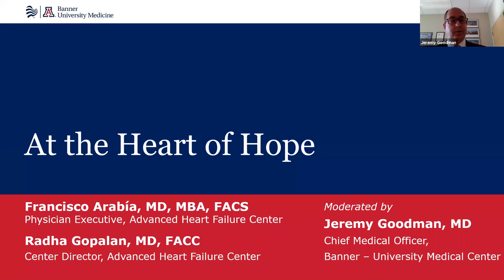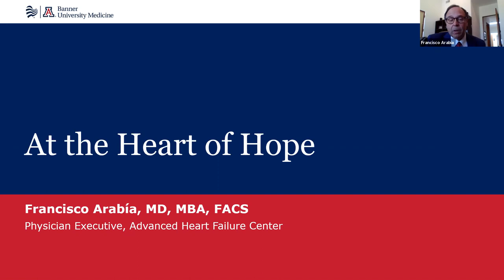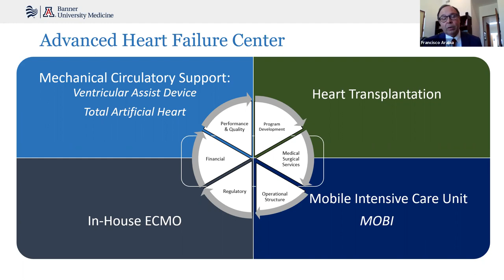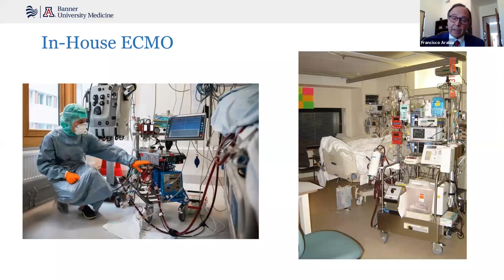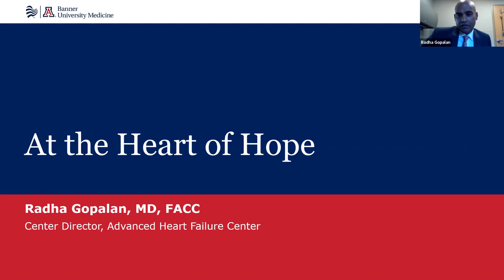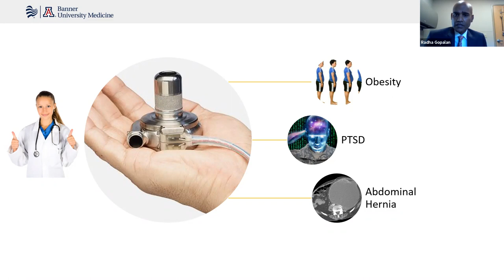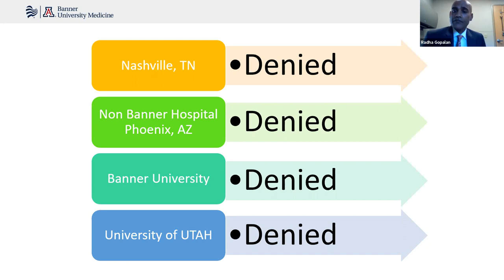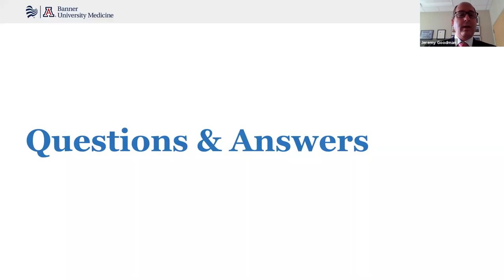Banner Health Foundation Presents: At the Heart of Hope Virtual Event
On August 12, 2020, Banner Health Foundation hosted an online presentation and discussion featuring Banner Health leaders, Francisco Arabia, MD, MBA, FACS and Radha Gopalan, MD, FACC. The program was moderated by Jeremy Goodman, MD, Chief Medical Officer at Banner - University Medical Center Phoenix.

During the program, there was an interactive discussion on lifesaving advances in cardiac care.